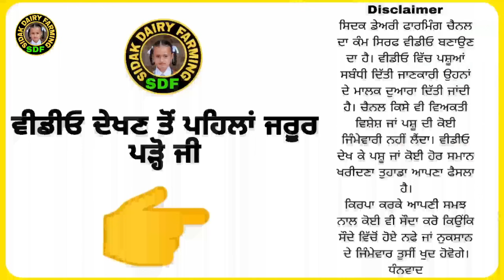ਸਿਰਫ 1 ਗਾਂ ਤੋਂ ਤਿਆਰ ਹੋਇਆ ਇਹ ਫਾਰਮ, Top Class Farm Started From just One Cow